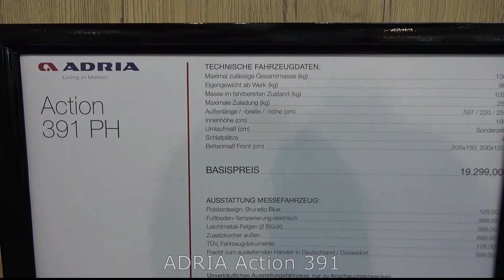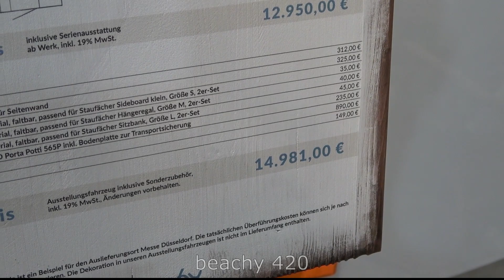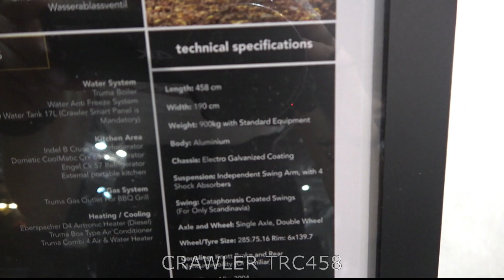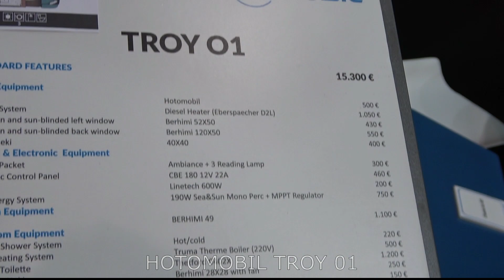Top 6: mini caravans 2022